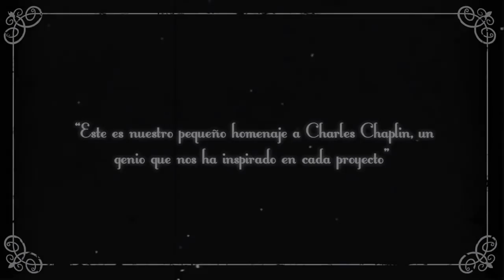ᴴᴰ CLEO & CUQUIN en Español ★★ Familia Telerin ★ Dibujos Animados para Niños ★★ Parte 7 ★✓